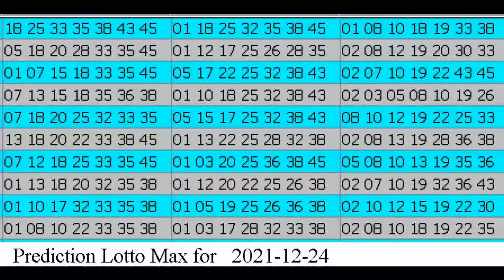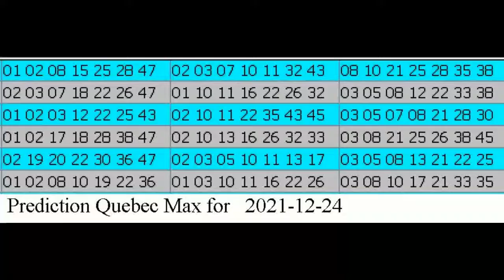Winning Prediction Lotto Max for 2021-12-24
Hello , Bonjour,

Angklung Instrumental by ICAS, playing at Ottawa in December 2019